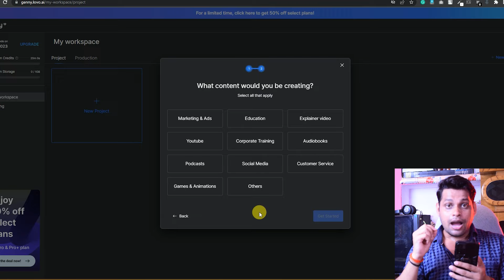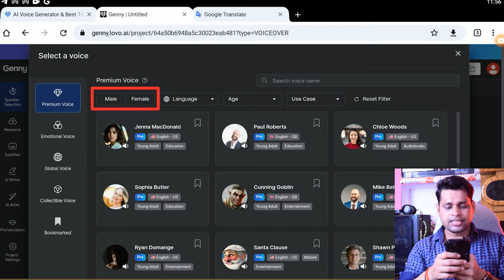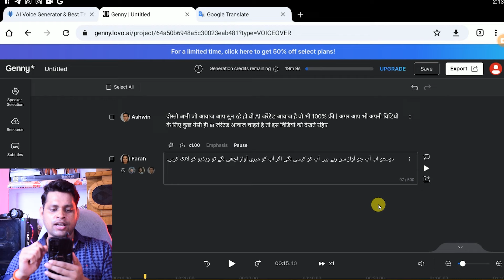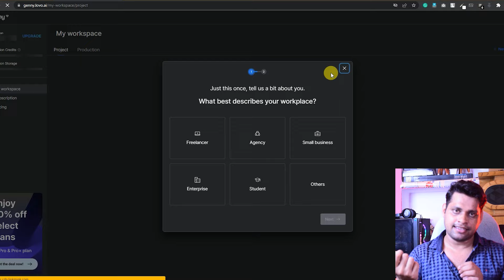Free Ai Text to Speech tool in Urdu & Hindi 🔊 | FREE AI Voice Generator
Welcome to the new video! Free Ai Text to Speech tool in Urdu & Hindi 🔊 | FREE AI Voice Generator | Text to Voice Generator

Your Queries_________
text to speech urdu voice
urdu rai voice generato
hindi ai voice generator
AI voice generator Hindi
ai voice
voice ai
free ai voice text to speech
best ai voice
best ai app
creative common videos on youtube
best text to speech app
Best text to speech converter
How to genarate Ai voice
How to convert text to speech
Murf Ai best text to speech converter
How to create professional voiceover for youtube videos
Professional text to speech converter
Ai voice generator
Best Ai human voice generator
How to monetize voiceover youtube channel
Best Ai voice maker
Professional hindi voice maker
Best Ai English voice maker
90 Creators
Murf Ai
Best text to speech website
Text to speech converter free
top 3 text to speech apps
best 3 text to speech apps
best text to speech apps 2023
top text to speech apps 2023
text to speech apps 2023
text to voice apps
best text to voice apps 2023
top 3 text to voice apps
best 3 text to voice apps
top apps to convert text to speech 2023
best apps to convert text to voice 2023
best text to audio apps 2023
best apps to convert text to audio 2023
best text to speech apps on play store 2023
text to audio converter
text to audio
tts
how to convert text to audio
immersive reader
convert
transcribe
convert text to voice
how to convert text to voice
audio
free
converter
text audio
text to audio file converter

My accessories: ⚡⚡⚡
👉Boya ByM1 Microphone with 20ft Audio Cable